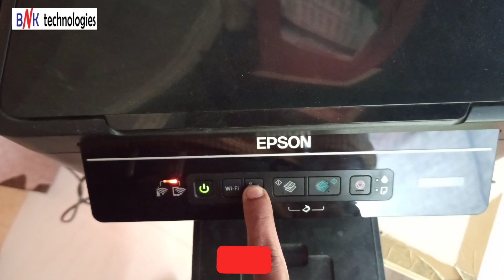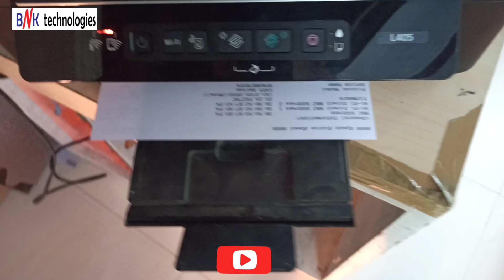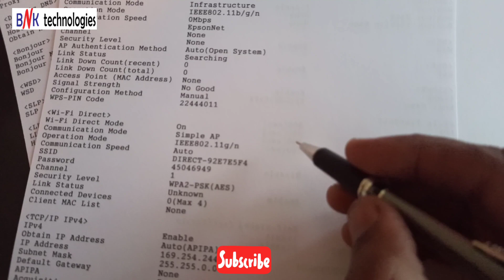Epson L405 Printer WiFi Password